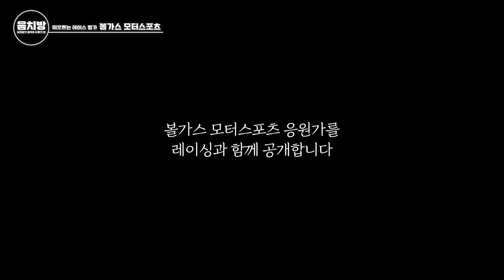음치방 EP18 - 슈퍼레이스의 명가 볼가스 모터스포츠 2부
Translation will be uploaded within 24hours.
La traducción se cargará en 24 horas.
映像の字幕は24時間以内にアップロードされる予定です。
翻译将在 24小时内上传。